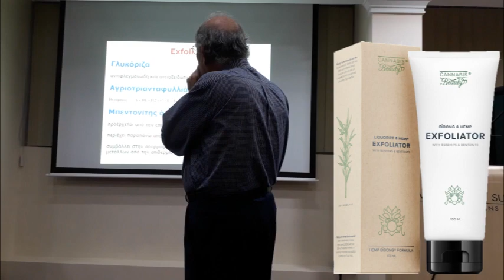Κανναβινοειδές Σύστημα - Οφέλη Κάνναβης (Δρ. Τάσος Πετρόπουλος - 2019013)